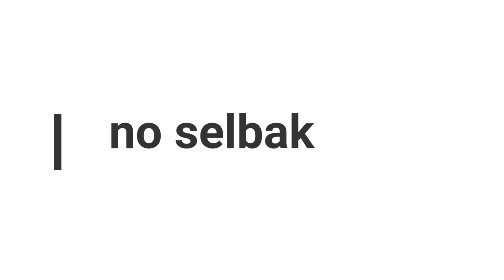Constantino. Os últimos serão os primeiros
Foi o primeiro imperador a dar liberdade ao Cristianismo no Império Romano. Destacou-se também pela série de reformas administrativas, militares e religiosas realizadas durante o seu reinado.
Constantino teve um papel fundamental em prol do Cristianismo quando, com Licínio, assinou em 313 d.C. o Édito de Milão, decretando o fim da perseguição religiosa e garantindo oficialmente a legitimidade não só do Cristianismo, mas também de todas as outras religiões.

Embora seja considerado como o primeiro Imperador romano a se converter ao Cristianismo, alguns historiados defendem a ideia de que Constantino, na verdade, era pagão.

Neste sentido, sua posição favorável à religião cristã nada mais era do que um interesse político, pois o apoio dado à Igreja Cristã era uma forma de manter a paz no Império Romano.
Um dia antes do confronto com Magêncio, que viria a ficar conhecido como a Batalha da Ponte Mílvia, Constantino teve uma visão enquanto olhava para o sol: viu as letras X e P entrelaçadas com uma cruz, com o dizer em latim "In Hoc Signo Vinces", que significa “Com este sinal, vencerás”.

Assim, ordenou que todos os seus soldados pintassem uma cruz em seus escudos e acabou por sair vitorioso do confronto. Uma segunda teoria afirma que não tenha se tratado de uma visão, mas sim de um sonho.